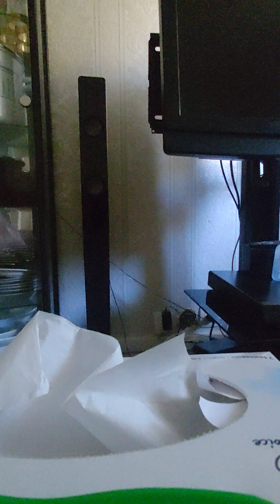MBOKA EKUFI NALELI MAWA TROP C'EST TRISTE